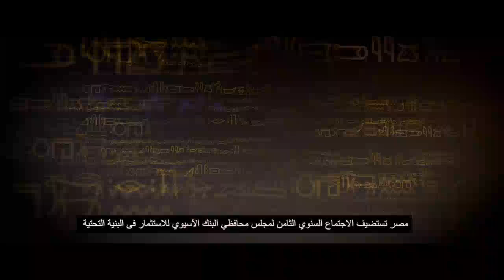"المالية" تواصل الاستعداد لاجتماعات البنك الآسيوي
وزارة المالية تواصل الاستعداد لاجتماعات البنك الآسيوي